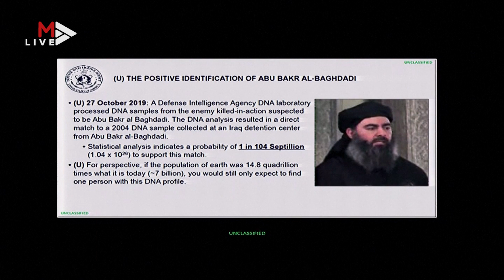Footage released of raid on Islamic State leader Al-Baghdadi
The Pentagon has released graphic images from last weekend's raid in Syria, in which Islamic State leader Abu Bakr al-Baghdadi was killed on October 26 2019. This after US president Donald Trump said Baghdadi died “whimpering” and “crying”. However, General Kenneth McKenzie, who led the operation, said he could not confirm this. Some have said this is the end of an era for the “war on terror”.